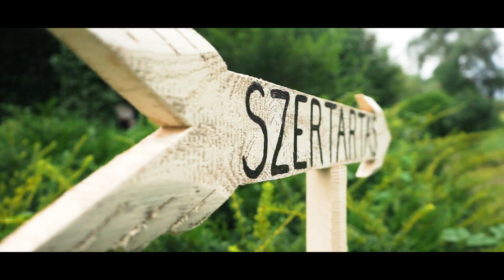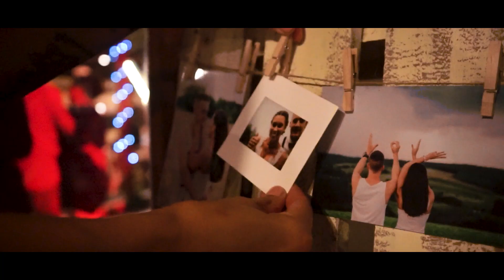E & V - Cinematic Wedding Film 2018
Filmed by: Antal Bálint

Eszter és Viktor esküvőjén is lehetőségem volt megörökíteni a nagy napot! Köszönöm nekik bizalmamat és sok boldogságot kívánok nekik!

Helyszín: Malomtanya Panzió, Zalacséb

Videós munkáért keress meg! Illetve nyomon követhetsz a következőkön!

Antal Bálint

Irtakozz fel Youtube csatornámra ha szeretnél több ilyen videót látni!